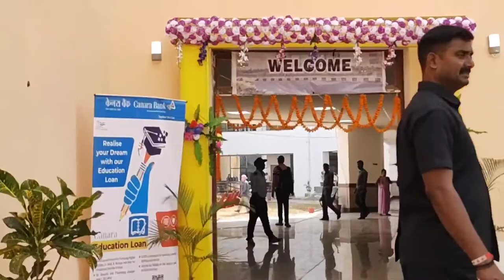New Lecture Complex | Inside View | IIT Patna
I happend to visit in new lecture complex of IIT Patna on the day of induction program of B.Tech freshers. Architecture design is marvelous.